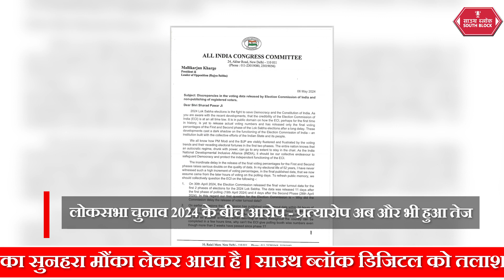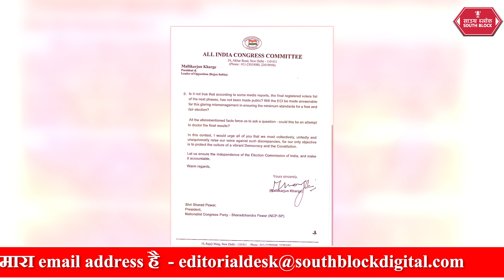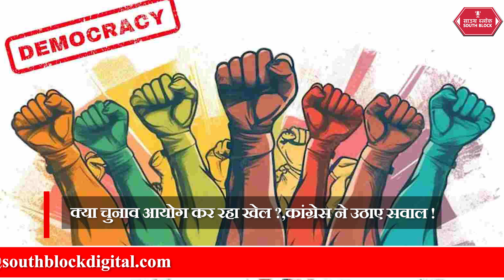Congress अध्यक्ष मल्लिकार्जुन खरगे ने चुनाव आयोग पर उठाए सवाल | loksabha election 2024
कांग्रेस अध्यक्ष मल्लिकार्जुन खरगे ने चुनाव आयोग द्वारा लोकसभा चुनाव 2024 के दो चरणों के मतदान के आकड़े सामने आने में देर पर सवाल उठाते हुए विपक्ष के नेताओं को चिट्ठी लिखी है. कांग्रेस के अध्यक्ष ने अपनी लिखी चिट्ठी को ट्वीटर पर पोस्ट भी किया है@southblockdigital